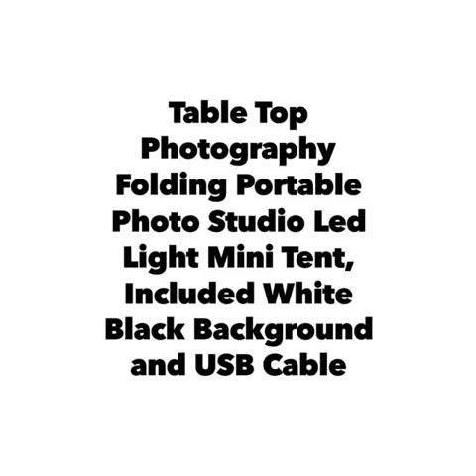LED Photo Studio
Have You Heard? A LED Photo Studio Is Your Best Bet To Grow Your Product Photography

Are you thinking about taking your product and still life photography to the next level? Simply put, The Happyjoy LED Photo Studio offers a vibrant and clear way of advertising your business visuals. A photo studio is basically a cube made constructed from thin white plastic sides, creating a very soft, diffused lighting environment inside. One side is left open so you can point your camera in and photograph whatever’s inside. They come in a variety of sizes, with this one being (9.5"x9.5"x8.7").

Pros of using a LED Photo Studio:

- Great For Those Who Do Not Have The Time Nor Place To Take Photos With Natural Light.
- With The Right Lighting And Setup, It Can Look Very Professionally Done.
- Allows For Great Consistency – As Long As You Don’t Totally Change The Lighting

Here are some more details from the product page:

Portable Photo Lightbox: Set up in second, you can unfold this LED lightbox studio and place it on anywhere for photography, taking pictures for cellphone and accessories, fashion jewelry, and small gadgets etc.

Durable & Waterproof: Made from hard polypropylene material, which makes it durable and yet lightweight, focusing your photography and easy to earn professional pictures.
High Power Lighting: This Mini Studio comes with LED strips. This LED strips is powered via a USB cable, simply plug and play with the integrated USB cable to any USB port powered via a USB cable.
Collapsible Design: No bigger than a piece of paper when it's folded, upgraded button design, it's more stable than the old magnetic design, make your photo studio avoid collapsing, space saving and resist compression.
Package Includes: LED Light Box(9.5"x9.5"x8.7"), a Micro USB cable, two backgrounds backdrops, and a storage bag.

ASIN: B06Y112K1R